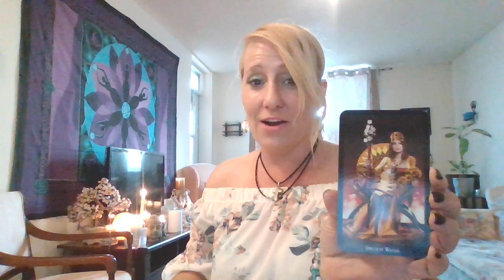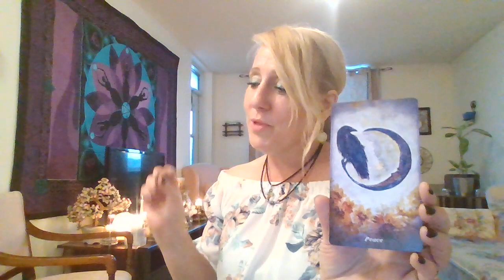CAPRICORN You VS. Them, They Love You Dearly & Want to Overcome Any Barriers Between You. SUCCESS!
Welcome to Ts Tarot

COMMENT IF YOU FEEL TO DO SO.
I enjoy reading all comments and will do my best to respond. And its a great way to WIN a free tarot reading. Details below.

I have drawn the monthly winner for the free 1/2 tarot reading, open to all NEW SUBSCRIBERS. Check out the video announcing the WINNER for this months draw prize on Ts Shorts.

NEW on Ts Tarot is your "quick energy" check in with Ts Shorts. For the busy zodiacs out there wanting to get a quick weekly general overview of your energy. Find your reading on TsShorts. Using a 3 card spread, with oracle messages for you, the collective on YouTube SHORTS

Description 👇 xxoo

Donations are welcome, :) and I thank you when you support your girl @Ts Tarot in anyway.
Though donations are not necessary, it does help the channel grow so I can provide top quality programing for you here on YouTube. TY xoxo

ANNOUNCEMENT ON CONTESTS
Remember to check out the upload Titled WINNER REVEAL each month to see if you have won, winner has been announced in the Video Upload. ;) Check it out and CONGRATULATIONS to the WINNER THIS MONTH. Next draw will be in JUNE.

1st WAY TO WIN

1.  The 40th Person to COMMENT in COMMENT SECTION of this VIDEO will receive a FREE 1 HOUR Tarot Reading from Ts Tarot.

Email For the 40th person that comments, send me up to 10 questions, regarding Love, Career, Finance, and I will upload a video especially for your FREE PRIVATE READING.

2.  2nd WAY TO WIN

When you are a new subscriber to Ts Tarot you are automatically entered into a monthly prize draw for 1/2 tarot reading giveaway.

I am available for private readings for those that want a more in depth look into their personal situation, where a tarot reading could assist your journey as I dive deeper into your NRG.

45 min. Tarot Reading -$75.00
1/2 hour Tarot Reading -$45.00
3 Card Spread -$25.00

I a an Empath, Reiki Healer and Energy Healer Who is Also Highly Intuitive. I have worked with tarot cards for over 25 years. Ts Tarot hopes to bring you amazing tarot reads & healing messages from your guardian angels and spirit guides, to offer guidance, comfort, truth, acceptance, growth and all messages are protected with the healing light energy source. tstarot appreciates your likes, shares & subscriptions. :) Thank you for supporting the channel, here on Ts Tarot.

I have a strong angel team, where I ask my angel team to offer guidance & truth for the good of all, answering your questions about Love, Career & Finance, or whatever comes out & what your needing to hear most at this time.  I tell the story through tarot, reflecting on what was, what is and what could be, it is up to you to choose your path, make your decisions and create your life as you feel it should be.

-Please know Gender does not matter in Tarot, it is masculine and feminine energy.
-Tarot is for entertainment purposes only, your life is meaningful though and your life goals and achievements, the essence of you and your vibration, can take you to heights with dreams fulfilled, love over flowing, conflicts with others ending, and so on.

-Take what resonates leave the rest. If one message or a few don't seem to resonate come back next time, the messages are from our angels and ancestors and it is meant for someone who needs to hear it.

-Cross watcher's you are welcome here on Ts Tarot, though the energies may mostly or only pertain to the sign I am reading for.

You can also watch me on...and follow me on

I DO TY!!! :)

I truly appreciate all Subscribers & those that LIKE the video content and all my viewers on the channel!